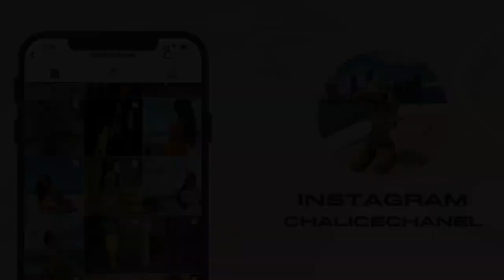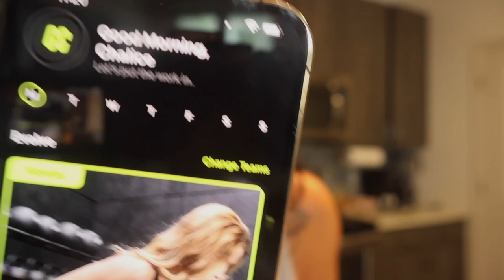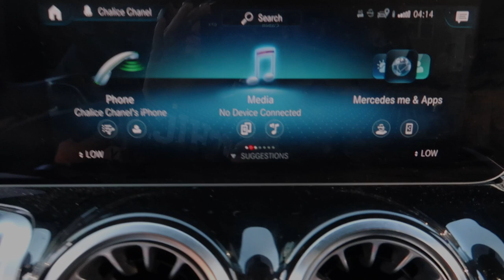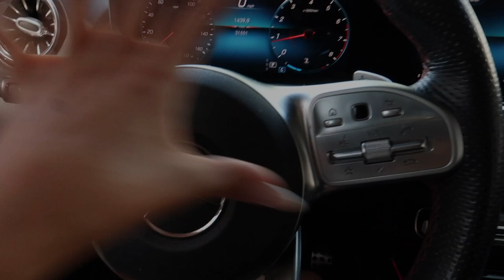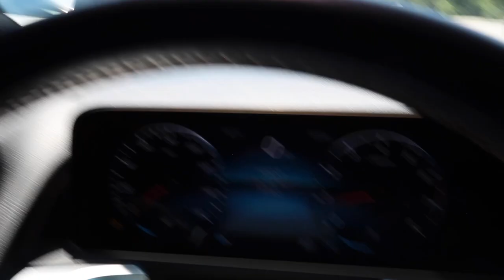VLOG| SELF DISCIPLINE, SELF FULFILLING ERA, WEIGHT GAIN JOURNEY, NEW CAR, I FOUGHT ON A CRUISE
Weekly VLOG

This week is all about self fulfilling, a new chapter and working on the women we want become. I have been in such a good head space and working on SELF. Watch my weight gain journey & how I am handling my work life balance. Oh.. and how could I forget I tell a crazy story about fighting a man on a cruise :)

TIME STAMPS:
00:00 Life changes, What I have been up to, How i'm self fulfilling
07:12 New car tour
09:03 Grocery shop/Put away groceries w/ me
10:38 Workout #1
12:15 Job promotion, removing myself from Atlanta, vacay planning
21:45 Workout #2
23:41 Content day + finding a location
29:35 Updated night time skin care routine
30:42 Getting TSA Precheck
31:50 Starbucks Run
32:00 Shopping for my Frenchie, Chanel.
32:40 Helping my mom pick vacation outfits
34:50 I fought on our cruise STORY TIME
46:32 Thank yall for watching!